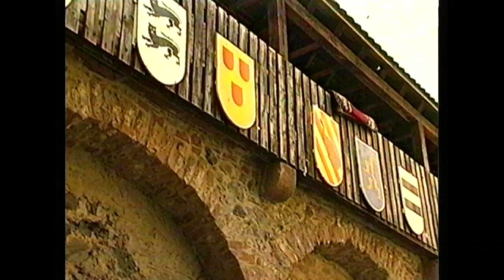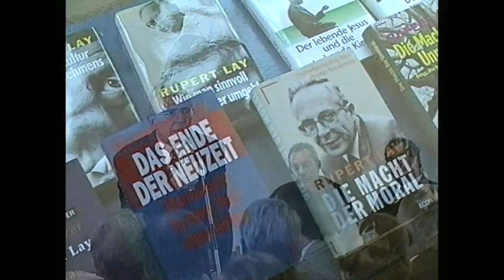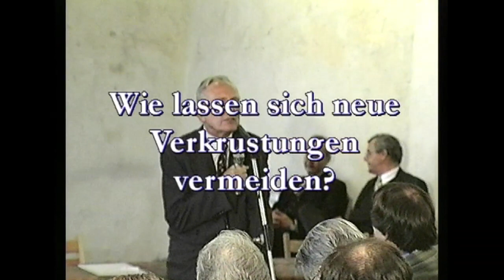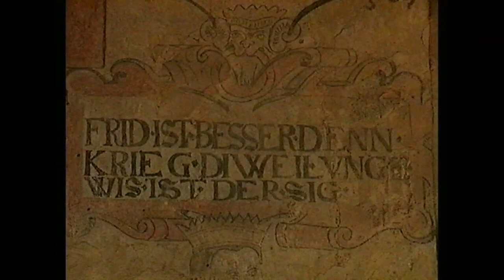Rupert Lay - Arbeitslosigkeit - 1996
Hier sein Vortrag zum Thema Arbeitslosigkeit vom September 1996 auf der Ronneburg.

"Nicht der Schuft ist der Schurke, sondern die Mittelmäßigkeit!"

Das Video wurde aufgenommen von Bernd Sielaff und von Friedrich Lehn aufbereitet Unterstützt wird das Projekt von IF-AGORA - Marktplatz für Wissen).

Alle Rechte am Video liegen beim Ronneburger Kreis. Der Ronneburger Kreis hat mich autorisiert, dieses Video auf youtube zu veröffentlichen.